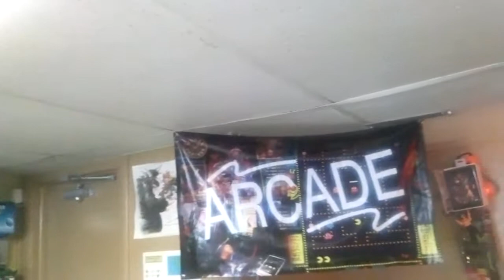pennhills game exchange(2)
videogame store